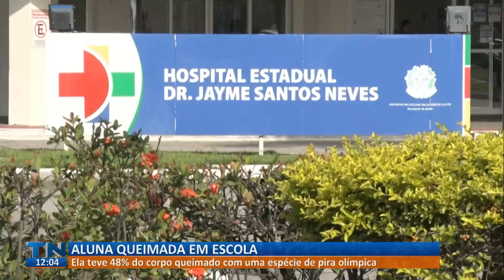Estudante vai para UTI após ter 48% do corpo queimado em escola do Sul do ES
Adolescente está sedada e intubada. Uma professora também se feriu durante o incidente.